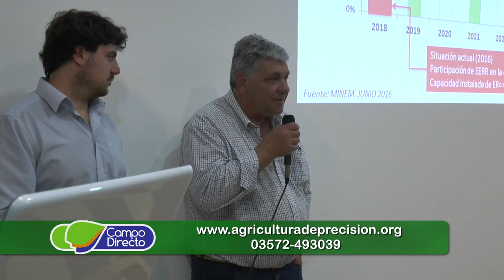Se viene el 16to Curso de Agricultura de Precisión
16to. Curso de Agricultura de Precisión
28 de septiembre - EEA INTA Manfredi